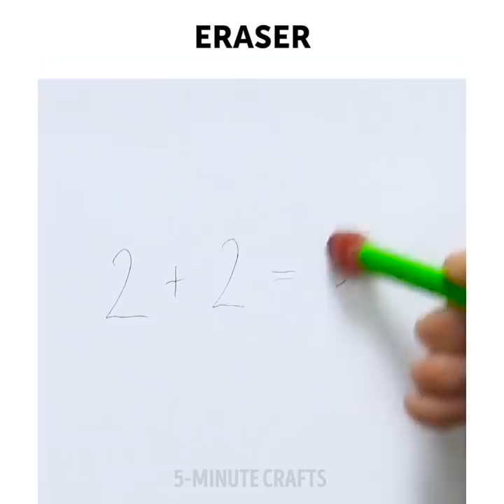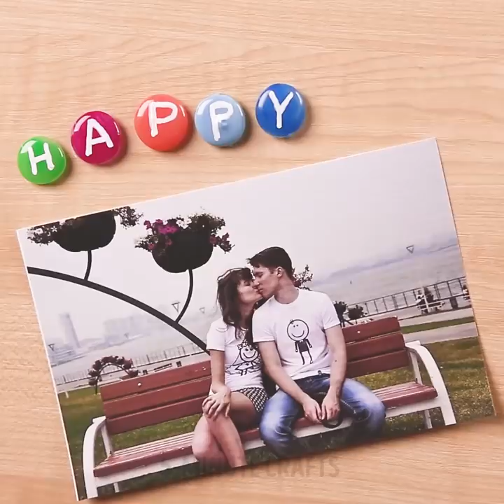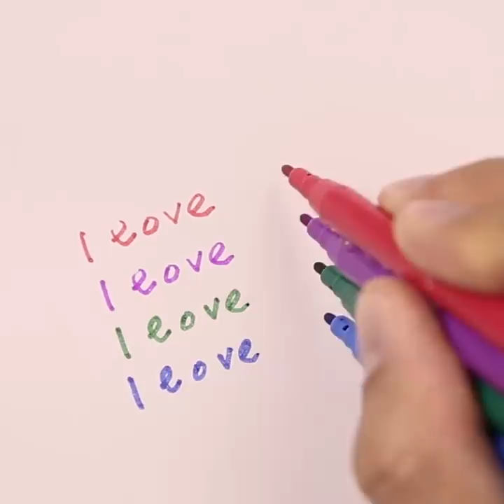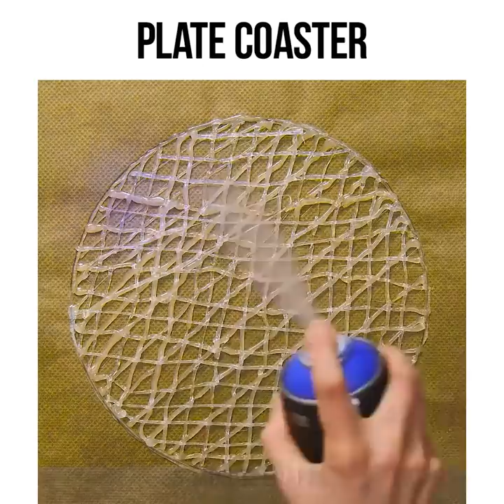43 GLUE GUN HACKS FOR MEN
Timestamps:
01:00 DIY hot glue flip flops
07:34 How to decorate your T-shirt
11:51 Cool balloon hacks
14:33 Handmade glue gun cap